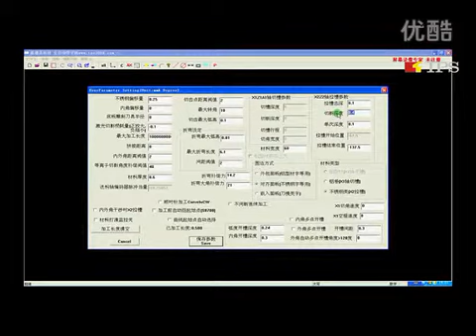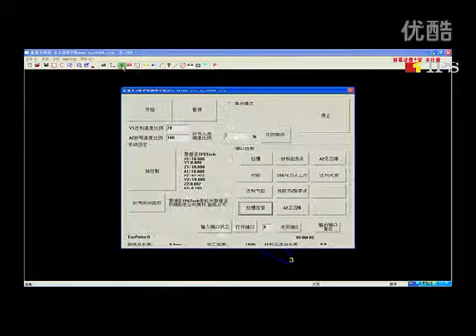Automatic Stainless Steel Sign bending machine S8700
Automatic Stainless Steel Sign bending machine.
It is a high-end equipment for making  LED signs, steel letters, piercing letters, and epoxy letters.
Automatic Stainless Steel Sign bending machine is based on precise mechanical construction and a unique retractable alternating bending mode, use Pre-feeding leveling, clamping alternate feeding, and driving with wire rod double screw thumbs for slotting.